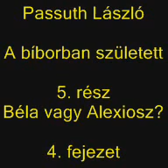Passuth László - A bíborbanszületett 5. rész 4. fejezet / hangoskönyv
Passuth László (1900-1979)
A bíborbanszületett (1943)
A Bíborbanszületett nagy távlatokat átfogó történelmi tabló, mely a bizánci császárság hanyatlását, bekerítettségét, szükségszerű széthullását s a 12. század történelmének izgalmas „színjátékát”, az Európában és Ázsiában szerveződő „barbár” hatalmak megerősödését, friss lendületű küzdelmeit és hódításait mutatja be. A regény főhőse Komnenosz Mánuel – a magyar László király unokája –, akinek sorsát és életét a történelmi események, a bizánci hatalom megnövelésének, megerősítésének szándéka és a lovagi világ utáni nosztalgia egyaránt formálja, alakítja. Mánuel egyrészt nyugat és kelet hatalmi ellentéteit akarja feloldani, a minden tekintetben kettészakadt római impériumot egyesíteni szeretné, mégpedig úgy, hogy feltétlenül Bizáncé legyen a vezető szerep, másrészt a bizánci életformától és mereven álszent erkölcsi világtól idegen lovagi eszmények vonzásába kerül, ő maga is a bizánci szokásokat és törvényeket megtagadva keresi a boldogulás lehetőségeit magánéletében. Magatartását érdekessé teszik hatalmi törekvéseinek és életérzésének ellentmondásai.